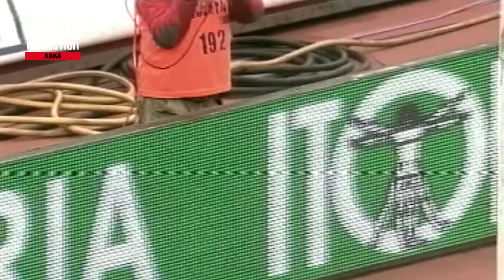EVERY KAKÁ GOAL in Serie A | Collection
ription_center?add_user=milanchannel